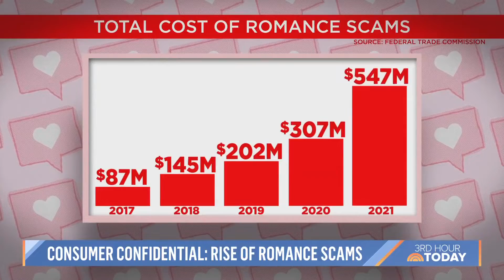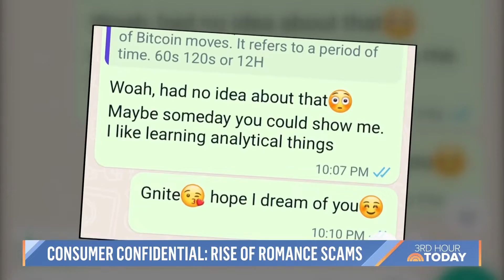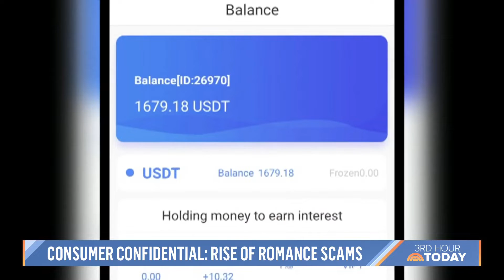‘Tinder Swindler’ Spotlights Rise Of Scammers Using Online Dating, Cryptocurrency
The new Netflix documentary “Tinder Swindler” follows the stories of women who thought they found love but ended up losing thousands of dollars to alleged fraud. The U.S. government is on high alert, saying romance scams hit record highs last year, with some scammers turning to cryptocurrency to trick victims. NBC’s Morgan Radford reports for TODAY.